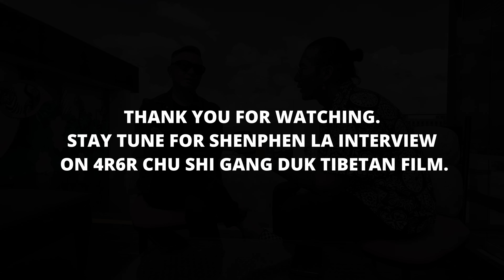what happened!! || Chu shi gang duk || director shenphen la || Tibetan vlogger || india